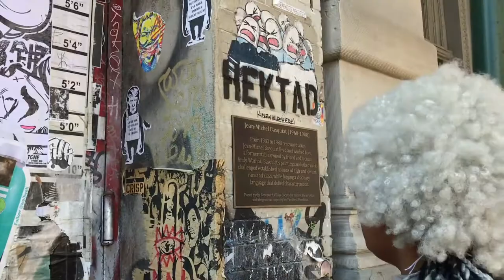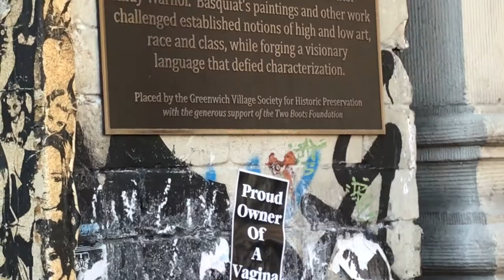57 GREAT JONES STREET